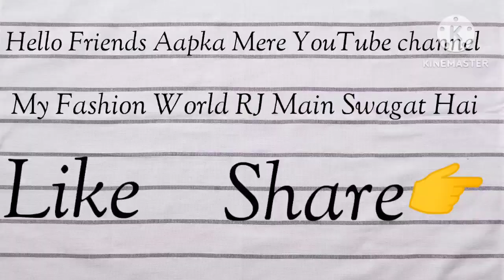Latest Shawl ki Collection